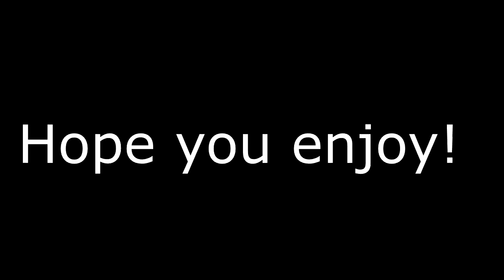Mobile Legends! End of Season Smurf ranking fun!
So yeah, I though I uploaded this yesterday, turns out it got stuck at 99% but yeah it´s up now!

TjabbaSquad Unite!